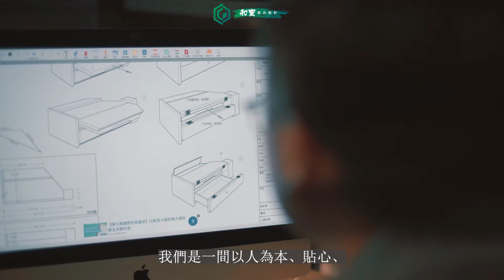和豐室內設計